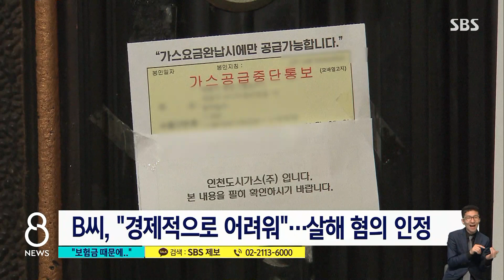화학약물 먹여 친모 살해한 딸 "사망보험금 받으려고" / SBS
60대 어머니에게 화학 약물을 먹여서 숨지게 한 친딸이 경찰에 붙잡혔습니다. 경찰은 딸이 어머니의 사망보험금을 노리고 범행을 저지른 걸로 보고 있습니다.
김민준 기자입니다.